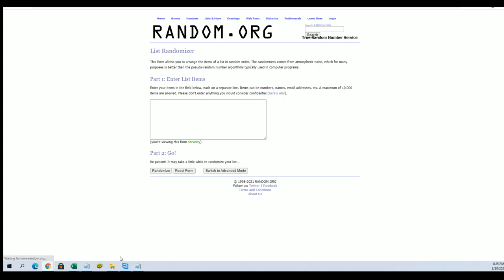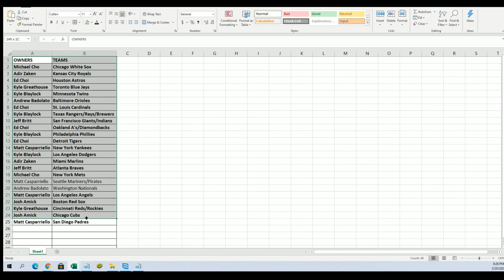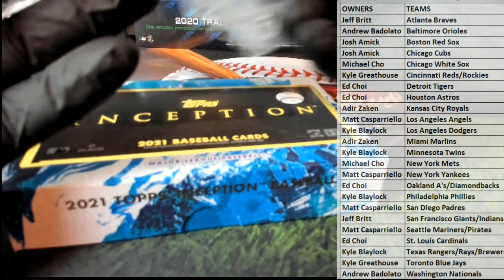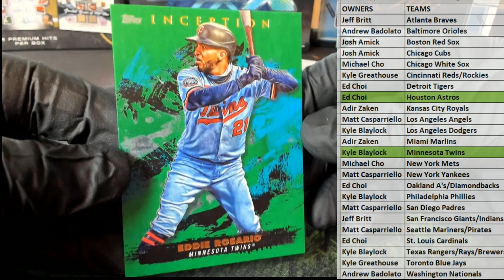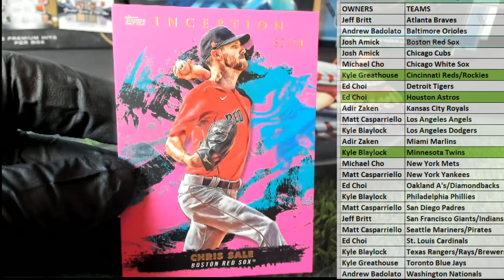2021 Topps Inception Baseball Hobby ID 21INCEPTION148